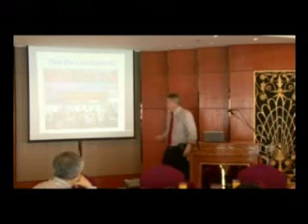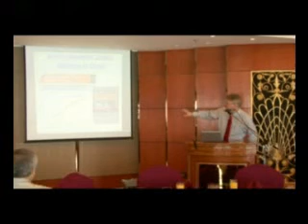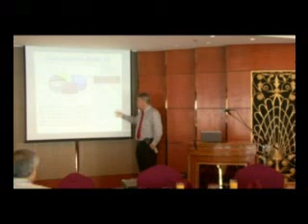Shan Zhai Ji 山寨机 (Mountain bandit) Mobile handsets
This is Part #4 of a Shan Zhai Ji (Mountain Banidt) mobile handset presentation delivered by Karl J. Weaver, OEM/ODM Handset Business Development manager, Newport Technologies 魏卡尔，美国新港科技and Ms. Scully Meng, Journalist for China Dialogue孟思小姐, 中外对话 to USITO/AMCHAM in Beijing, Chiina during June 2009.